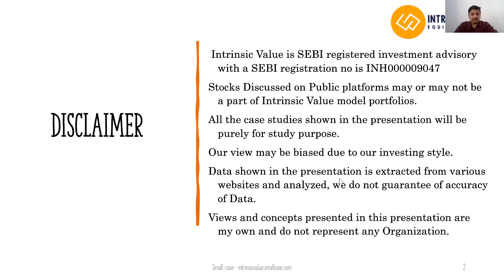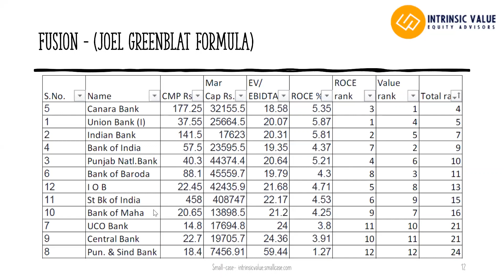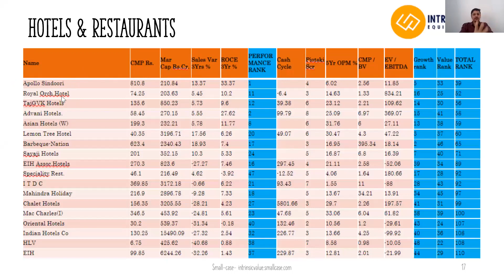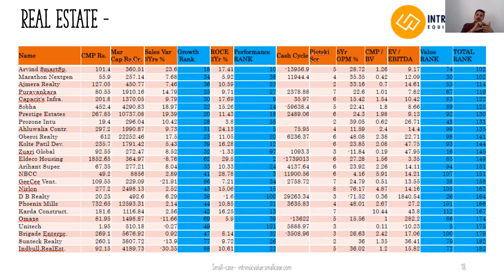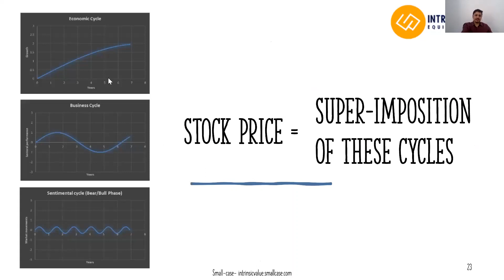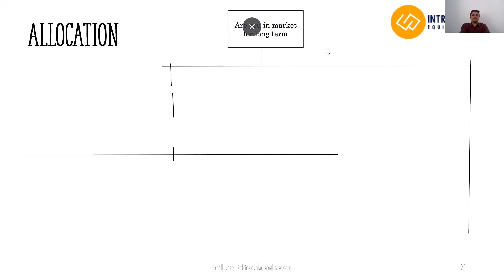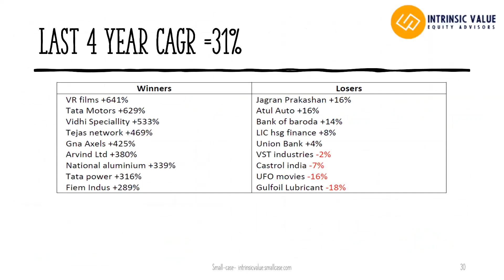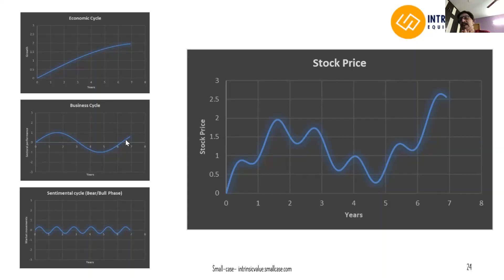Introduction of Value and Cyclical investing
Preliminary Frame work of picking Stocks
Zoom Webinar on 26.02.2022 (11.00 AM-1 PM)
Expert Spear: Mr Nikhil Gangil